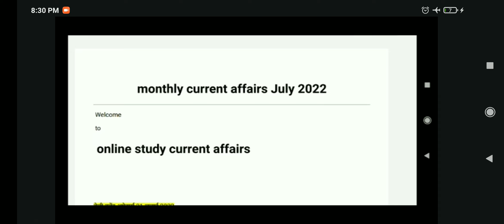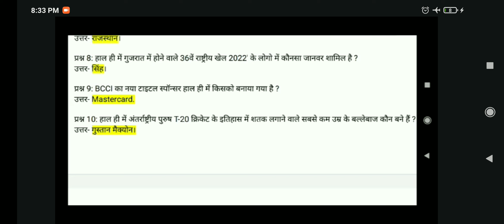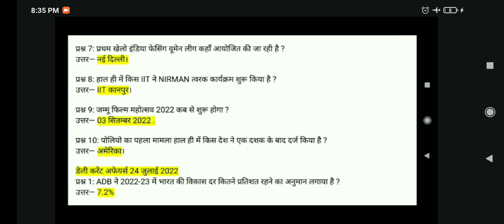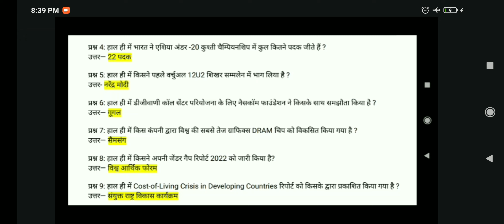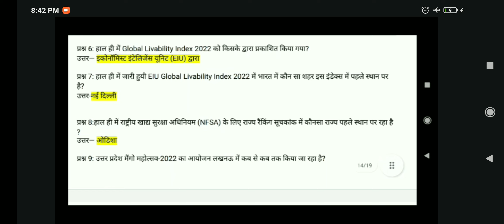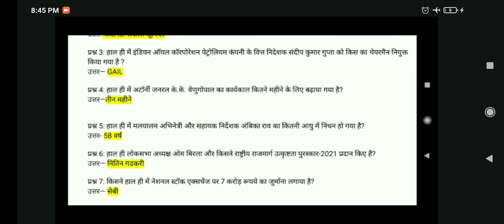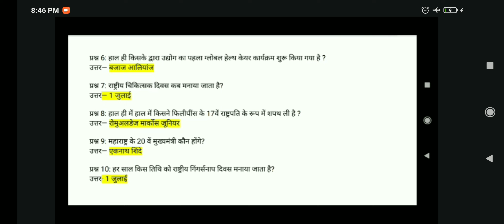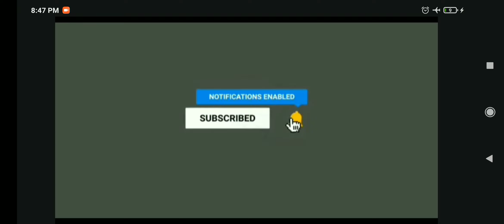अतिमहत्वपूर्ण Monthly current affairs July 2022||excited study adda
excited study adda